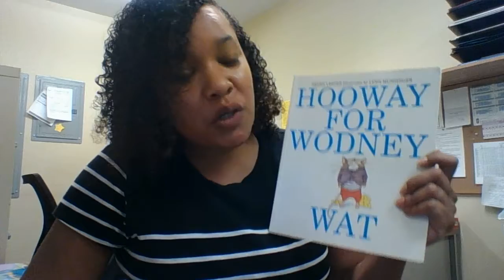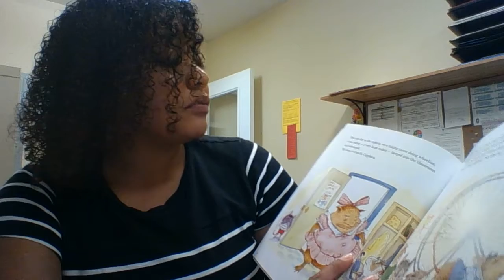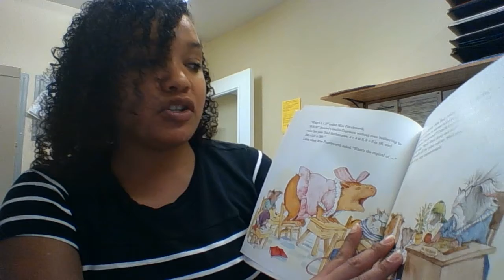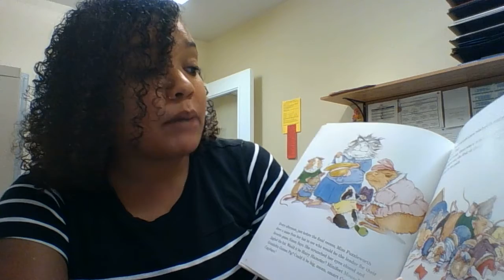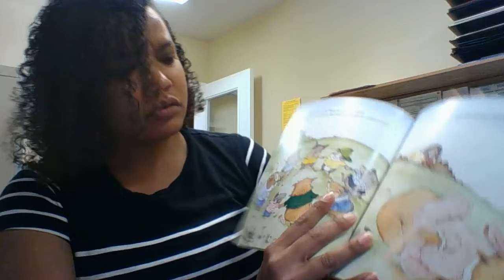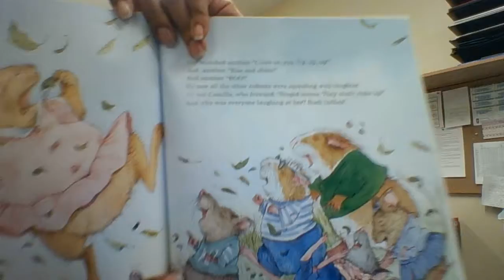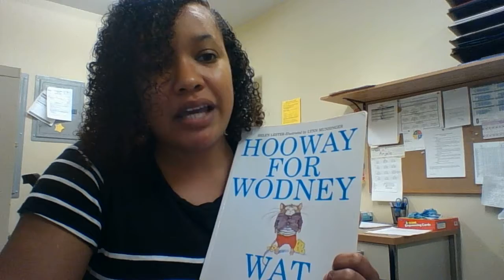Howay For Wodney Wat by Helen Lester